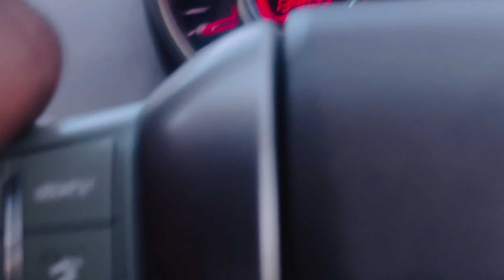MANALI ROAD TRIP 2024 ! Manali road trip 2024 ਕਿੰਨਾ ਖਰਚਾ ਆਇਆ ਤੇ ਕੀ ਕੀ ਕੀਤਾ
Sat Shari Akal ji
Is video Vich asi kita Manali’ vlog shoot
Hope tuhanu video vadiya laggo

MANALI ROAD TRIP 2024 ! Manali road trip 2024 ਕਿੰਨਾ ਖ਼ਰਚਾ ਆਇਆ ਤੇ ਕੀ ਕੀ ਕੀਤਾ

 Manali
Manali tour
Solang valley
Snow
Manali trip